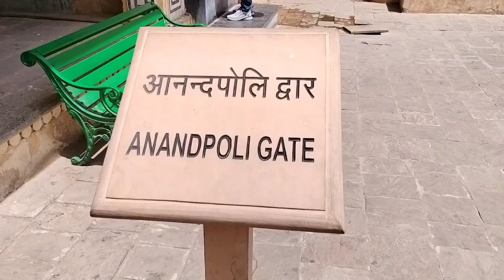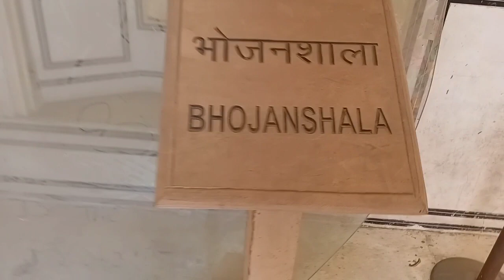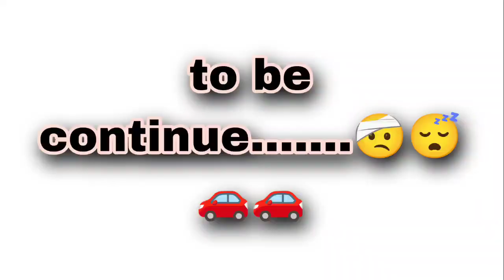||Delhi to Karnataka||Jaipur CNG station|travel vlog| |Delhi to srirangapatna|Travelling by 🚗 part 4